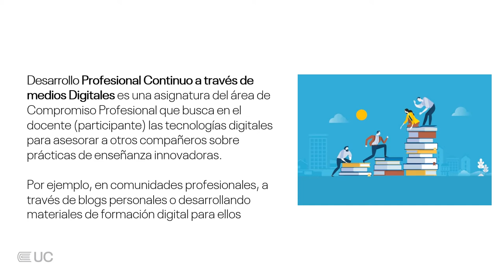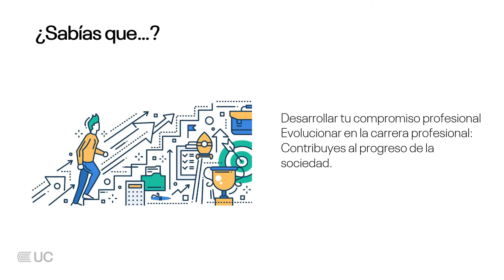M2:Presentación de la asignatura